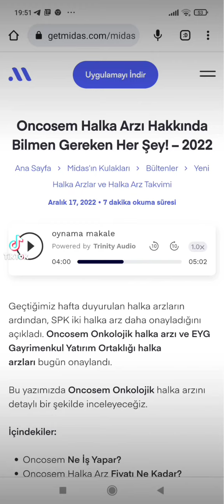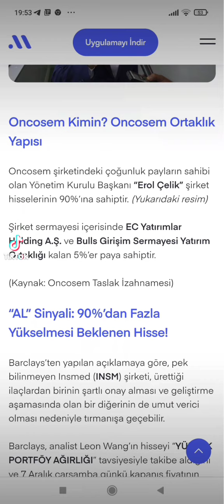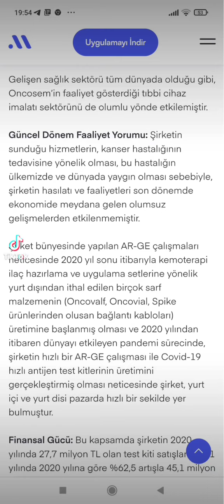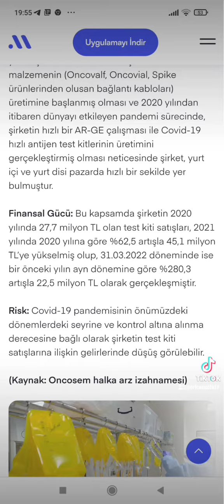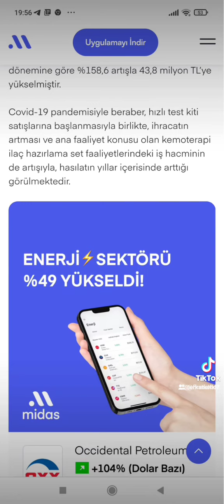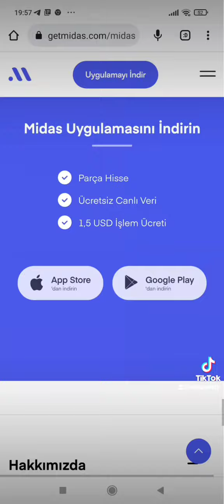Yeni Halka Arz Oncosem Şirket İncelemesi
yeni halka arz olacak oncosem şirket incelemesi